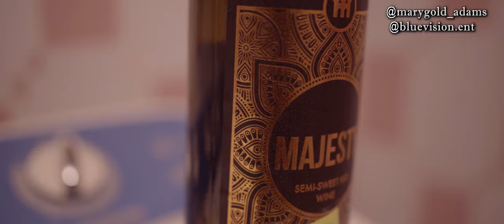One Night Stand - Marygold Adams...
University student prostitutes herself to buy a washing machine.  See how it ended